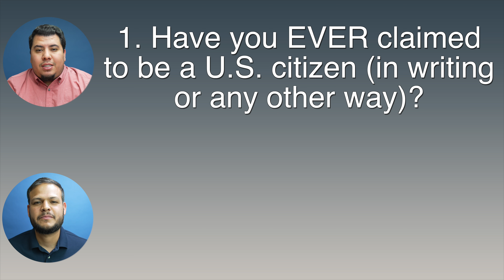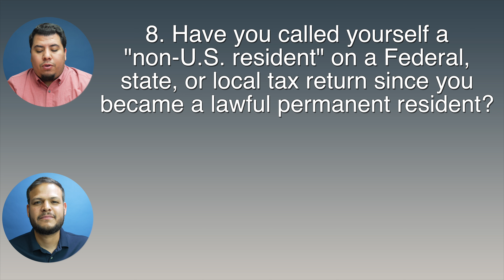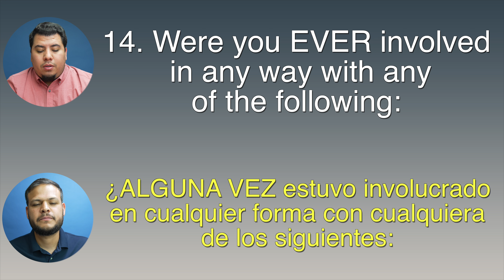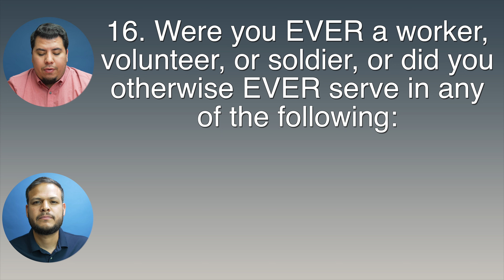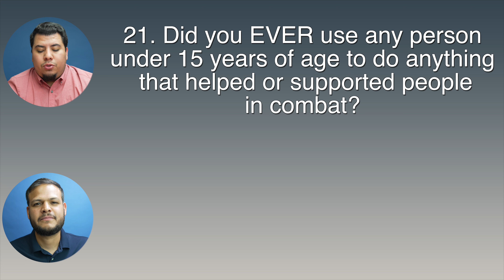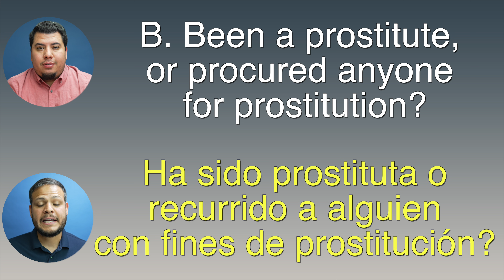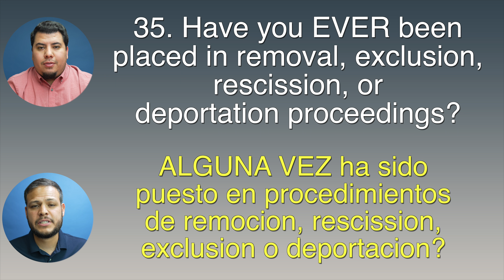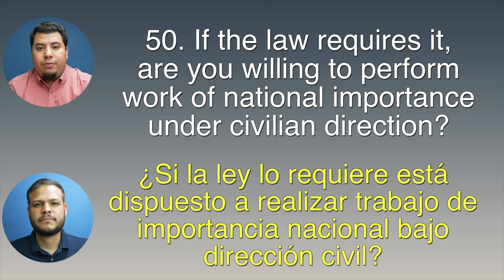Estudios de ciudadanía americana 2022